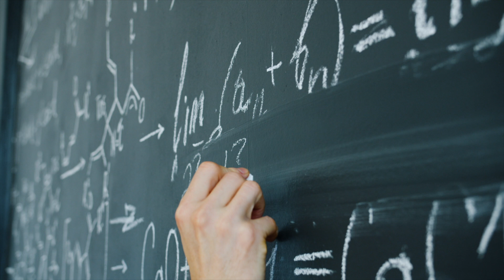You Are the Universe: Consciousness, Reality & the New Physics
What if everything you’ve been told about reality is wrong?

In this mind-expanding journey inspired by Quantum Convergance, top scientists, spiritual leaders, and visionaries come together to explore a radical new paradigm — where consciousness is not a byproduct of the brain, but the fundamental substance of reality itself.

🧬 Is the material world an illusion?
🌌 Can we rewrite the laws of physics to align with consciousness?
👁️ What if you are the universe observing itself?

Featuring:
Dalai Lama
Steve Taylor
Dr. Anita Goel
Swami Sarvapriyananda

🎙️ Topics include:
– Quantum mechanics and the observer effect
– Vedanta, Buddhism & ancient wisdom
– The hard problem of consciousness
– How matter, energy, and space-time may emerge from mind